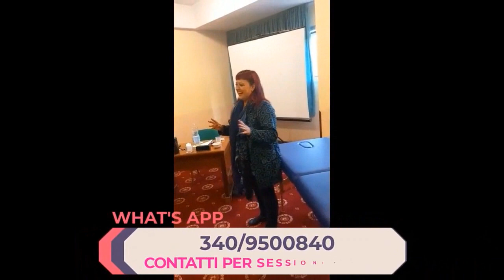Cos'è il Riequilibrio Energetico con le Nuove Frequenze di Luce.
Scopri il Riequilibrio Energetico con le Nuove Frequenze di Luce con l' Arcangelo Michele.
Il Riequilibrio Energetico con le Nuove Frequenze di Luce rappresenta un Nuovo Livello Vibratorio
che comprende tutte le Energie Benefiche fino ad oggi conosciute, ma si espande in un Nuovo Livello chiamato Luce ed Informazione...
Lavorare con le Nuove Frequenze consente di accedere ad una nuova prospettiva di guarigione dove le frequenze di luce sono determinanti e comportano una vera e propria trasformazione della persona che vi entra in contatto.

CAPITOLI:
0:11 PRESENTAZIONE.
0:28 COSA SONO LE NUOVE FREQUENZE DI LUCE.
03:08 PREGHIERA DI PROTEZIONE PRIMA DI FAR SENTIRE LE FREQUENZE.
04:40 VUOI SENTIRE LE FREQUENZE DI LUCE NELLE TUE MANI?
08:29 ALCUNI SKETCH DEI SEMINARI.